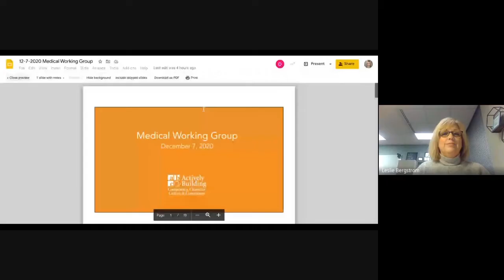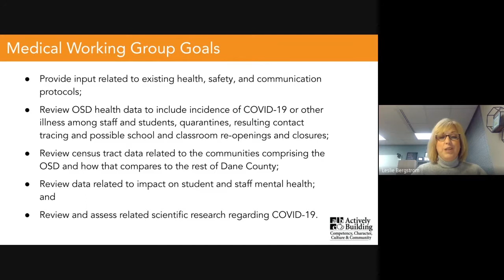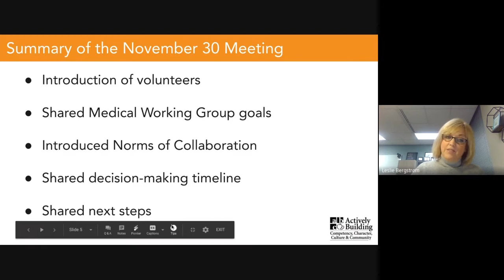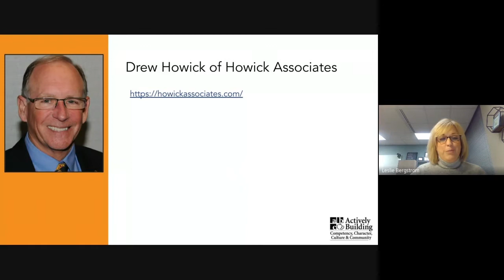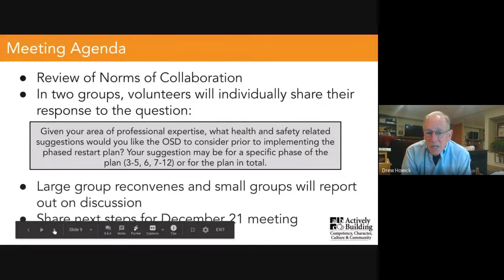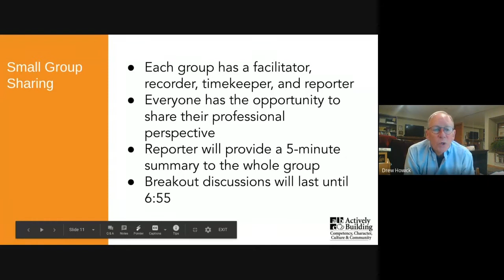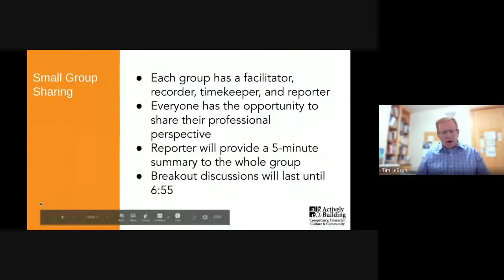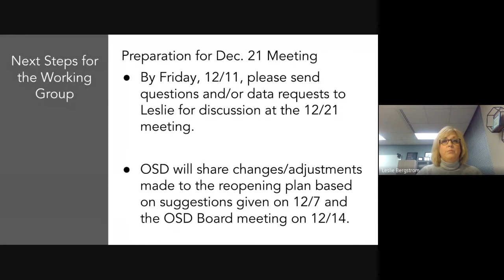OSD Medical Working Group 12/7/2020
Medical Working Group Meeting 12/7/2020